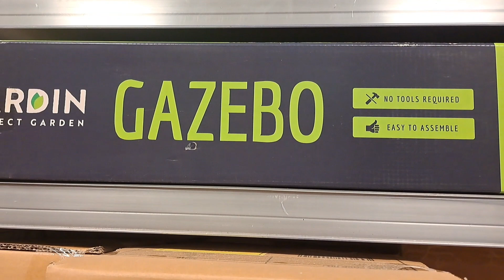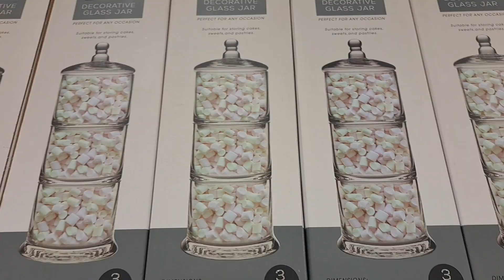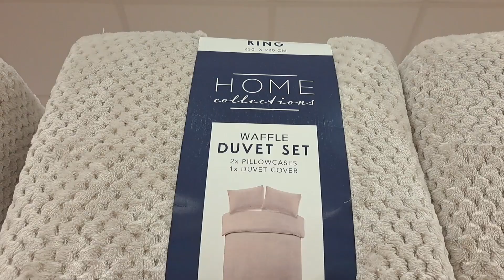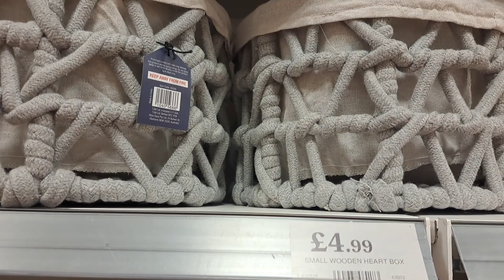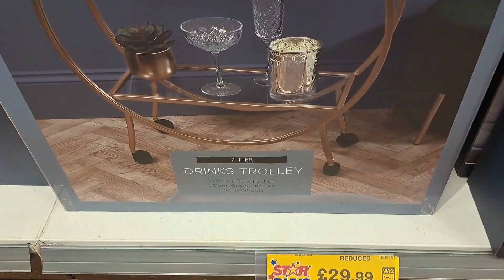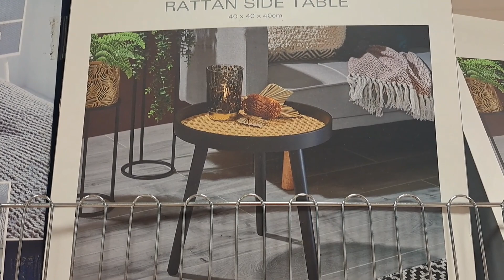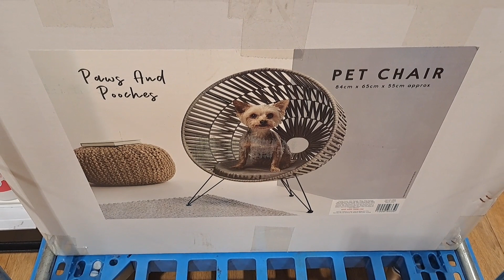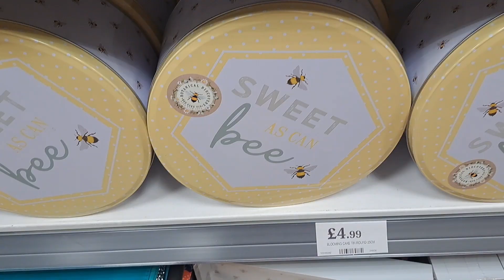NEW IN HOME BARGAINS #2022 homedecor garden /TRISH INTERIORS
Hi,welcome again to the channel ❤
In this video,I bring you home and garden decor at home bargains.

Trish interiors